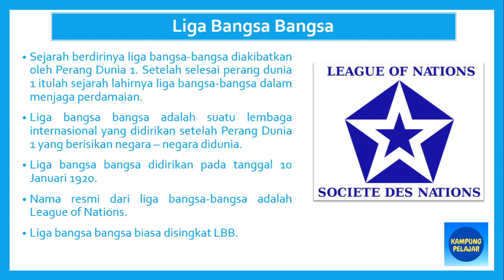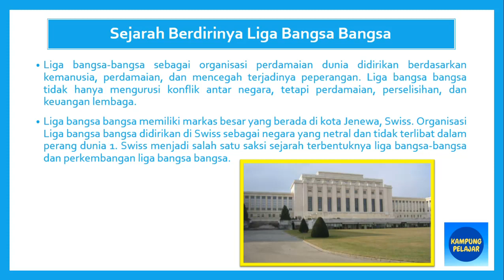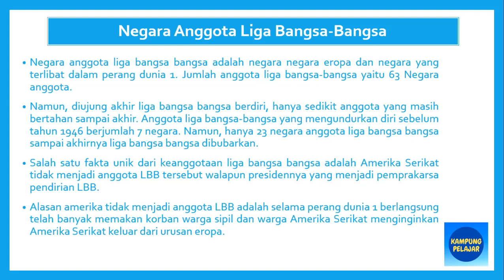Sejarah Berdirinya LBB (Liga Bangsa Bangsa)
Sejarah terbentuknya liga bangsa-bangsa dengan tujuan perdamaian internasional setelah perang dunia 1 yang menjadi latar belakang pendiriannya.

Sejarah terbentuknya LBB dilatar belakangi oleh perang dunia 1 yang terjadi. Terbentuknya liga bangsa-bangsa tentunya memiliki tujuan. Tujuan liga bangsa bangsa tersebut sesuai dengan latar belakang terbentuknya liga bangsa bangsa tersebut. Sehingga, diharapkan perkembangan liga bangsa bangsa kedepannya semakin baik dalam menciptakan perdamaian dunia.

Hubungi saya melalui berikut ini.